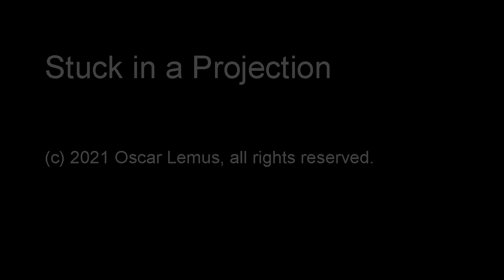Stuck in a Projection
"Stuck in a Projection"  (audio only)